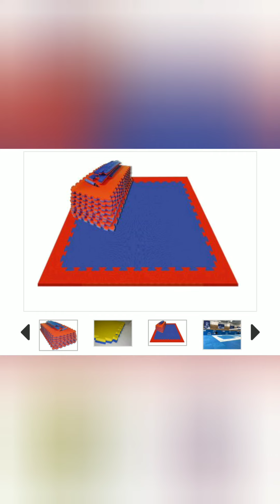TATAME PRIMEESPORTES.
TATAMES DIVERSAS MODALIDADES...